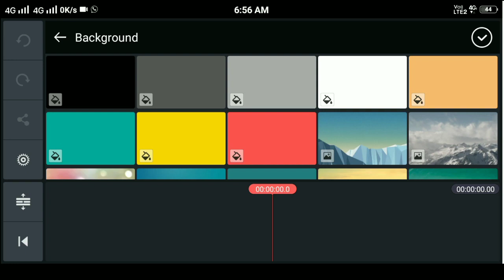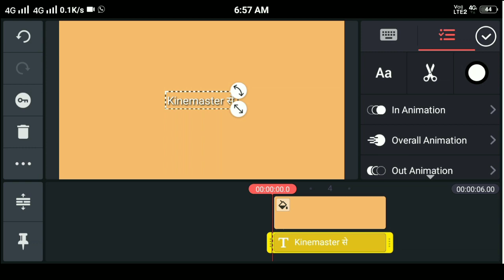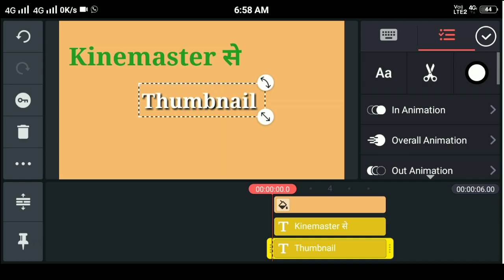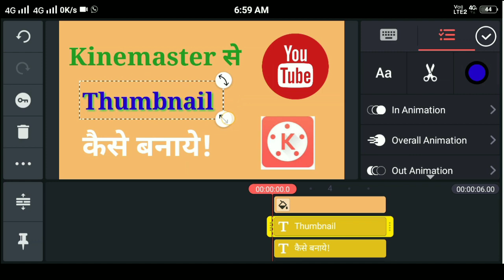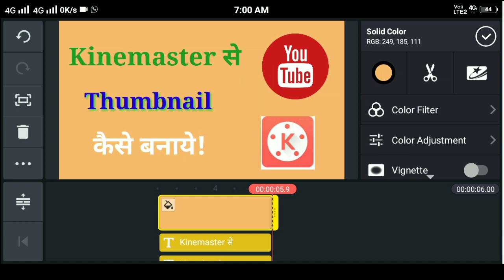Thumbnail ! How to Creat YouTube Thumbnail In Kindmaster / YouTube Thumbnail kaisa baneya